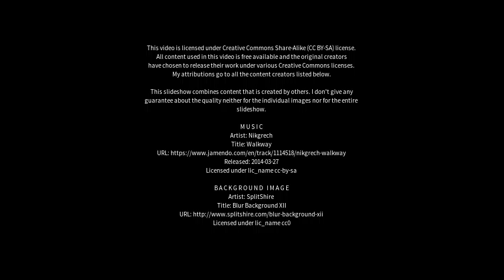Best places to visit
Best places to visit - Cossato (Italy) Best places to visit - Slideshows from all over the world - City trips, nature pictures, etc.